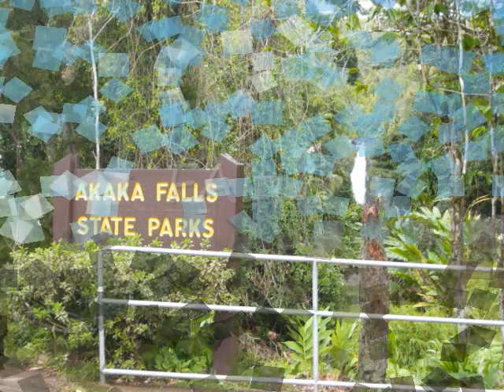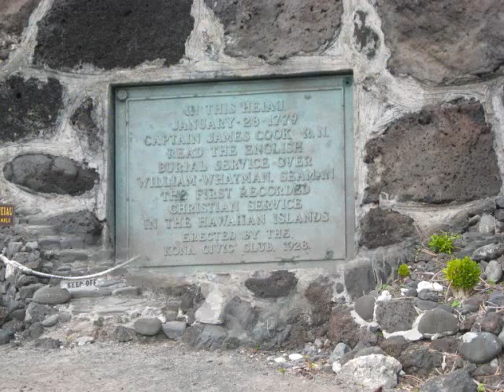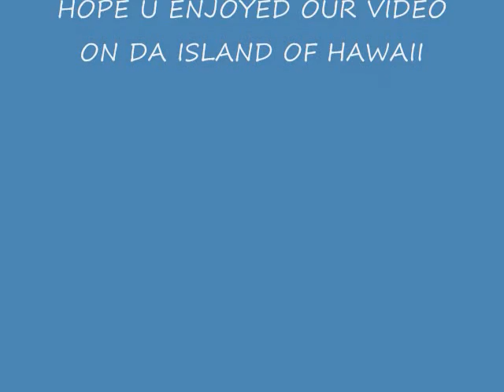OUR VIDEO TRIP ON DA BIG ISLAND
HAVING FUN ON DA BIG ISLAND OF HAWAII